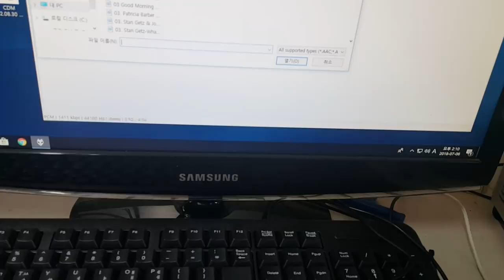EL34 진공관 싱글앰프 A9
가을에 꼭 필요한 소리